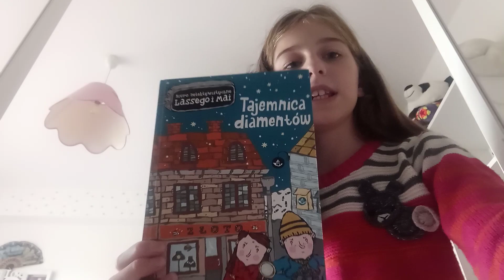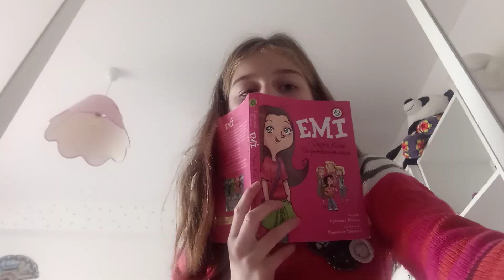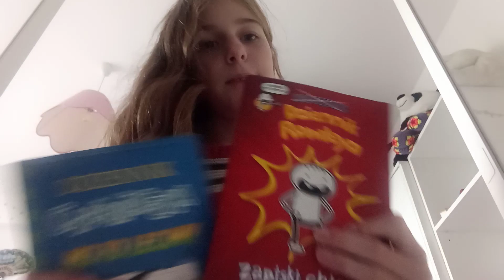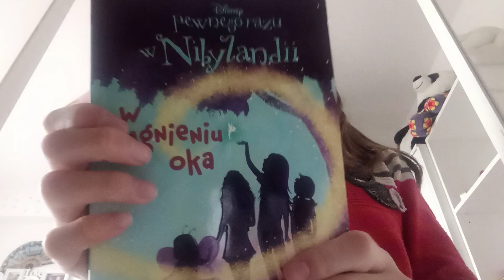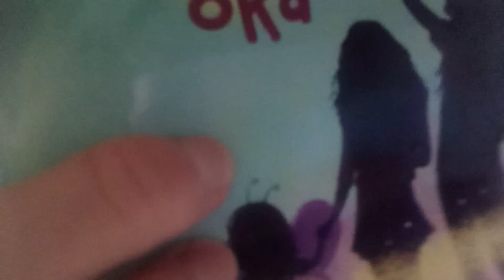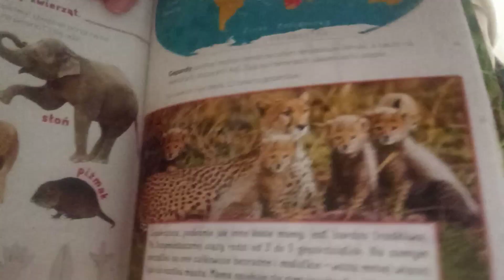Top 5 serii książek 📚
Lubicie czytać? Polecam ten film📚